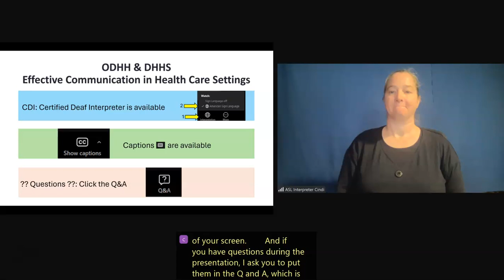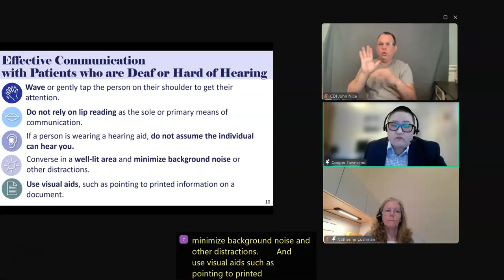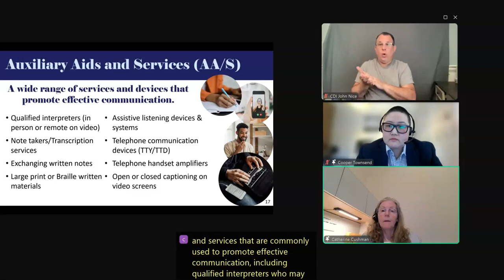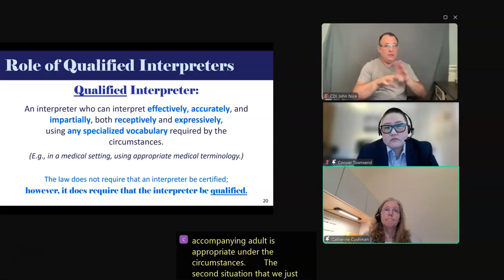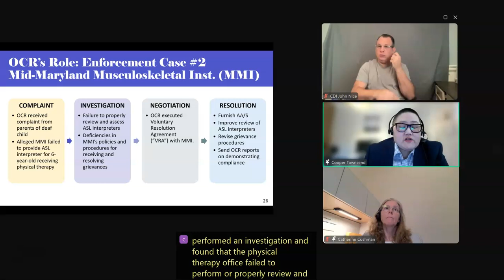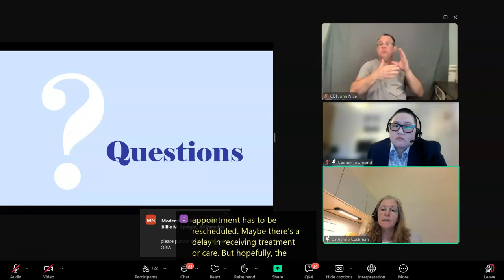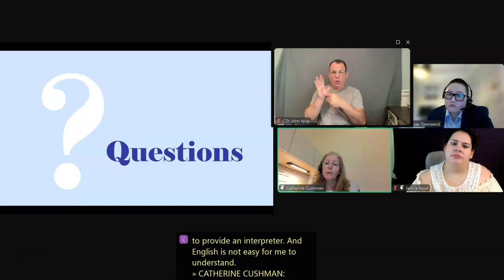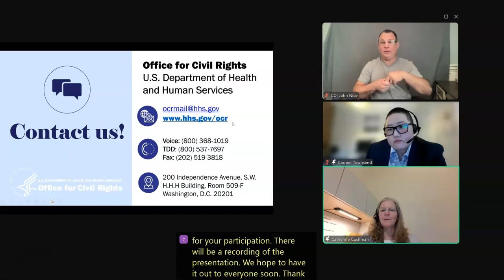ODHH and DHHS Effective Communication in Healthcare Settings (April 2024)